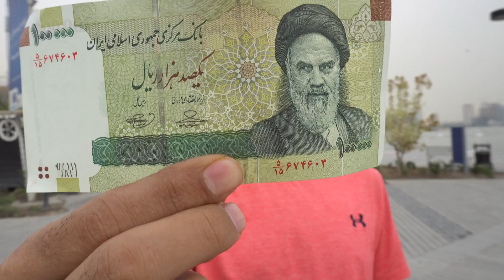Bloopers From My Last International Trip!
Some of the extra parts from my last international trip to Iran, Azerbaijan and Turkey. it's called Bloopers which tells how the videos were recorded during travel.